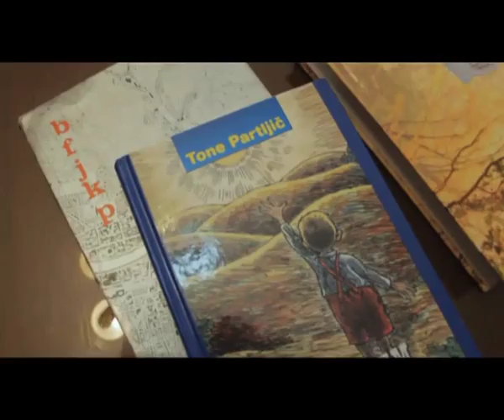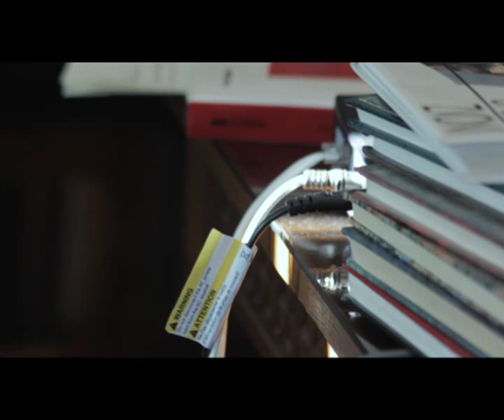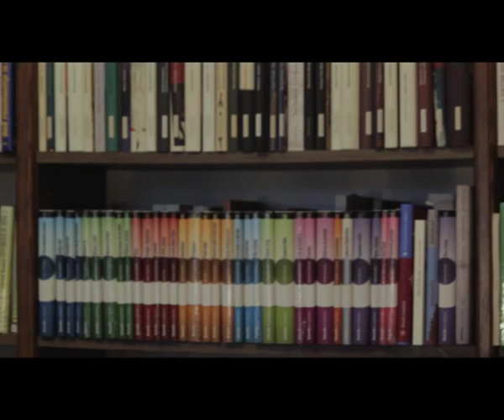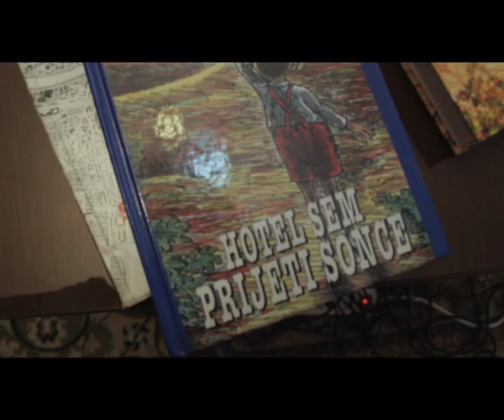Tone Partljič - Življenjepis 1del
Pogovor s slovenskim pisateljem, dramatikom, predmetnim učiteljem, scenaristom in politikom.